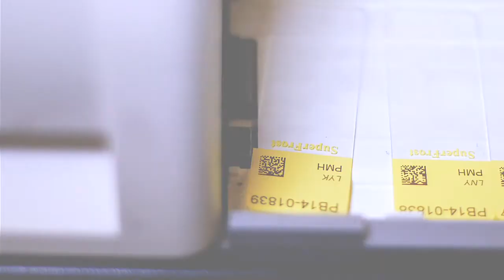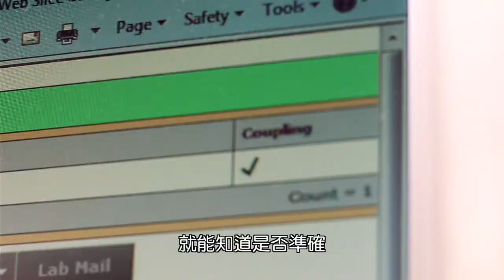瑪嘉烈醫院病理學部 「檢驗保標」 標本核對系統介紹影片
上載得到李錦昌醫生書面許可

瑪嘉烈醫院李錦昌醫生設計的「檢驗保標」標本核對系統介紹影片